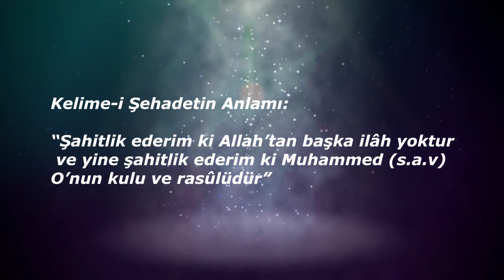Anne hakkının önemi